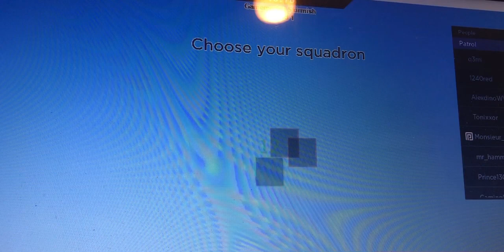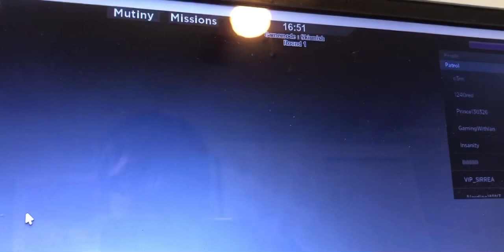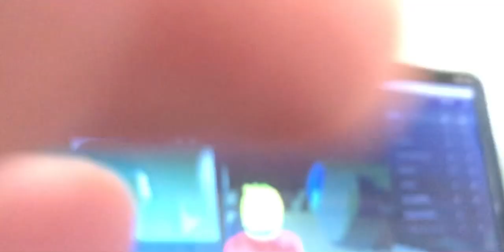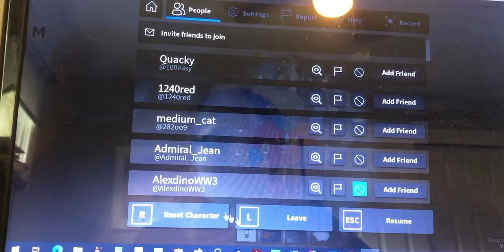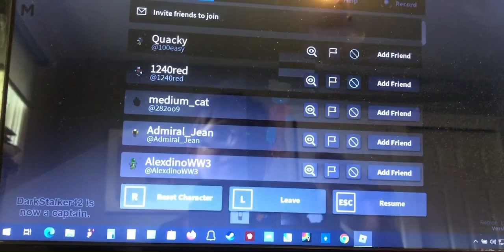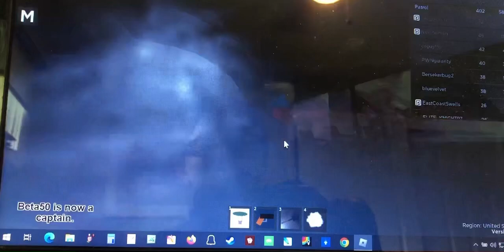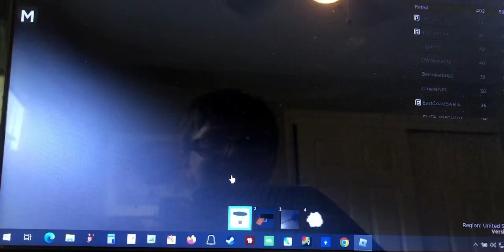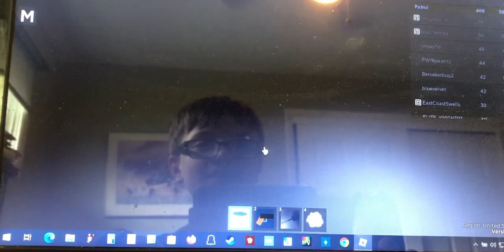Playing zeppelin wars Bc I’m bored